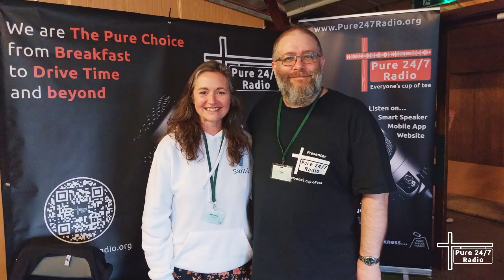Andy B chats with Anne Laure Jackson at TEACH Camp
Listen to Andy B's conversation with Anne Laure Jackson at Christian Education Europe's TEACH Camp last Tuesday.